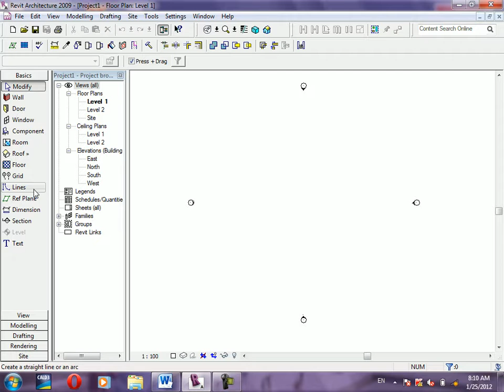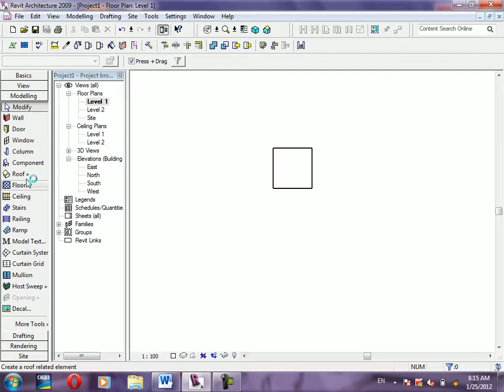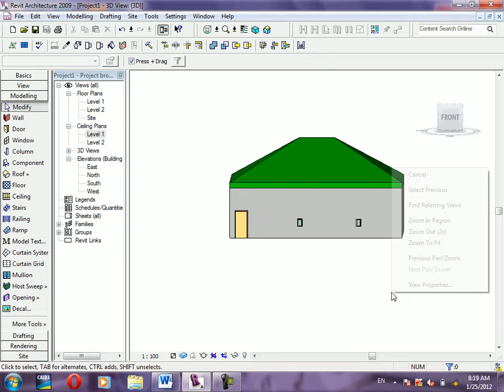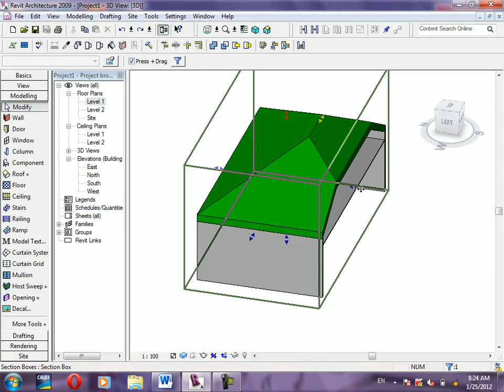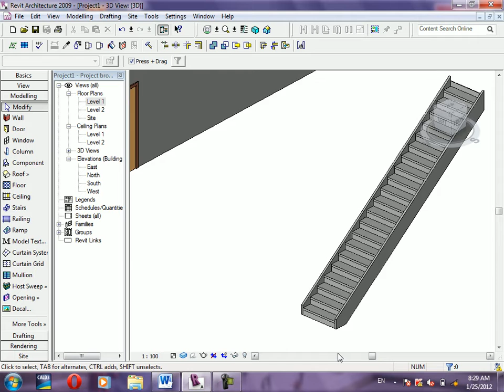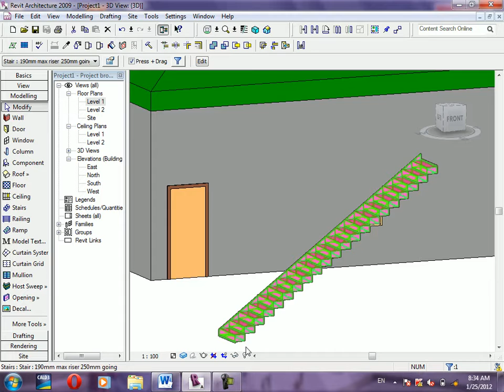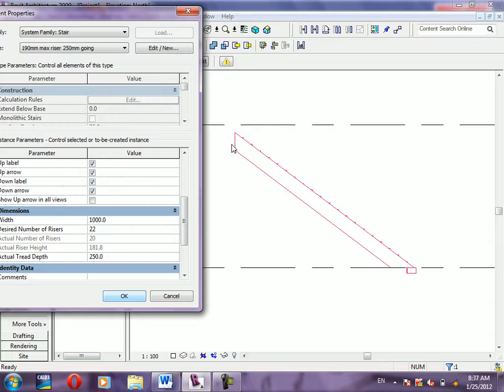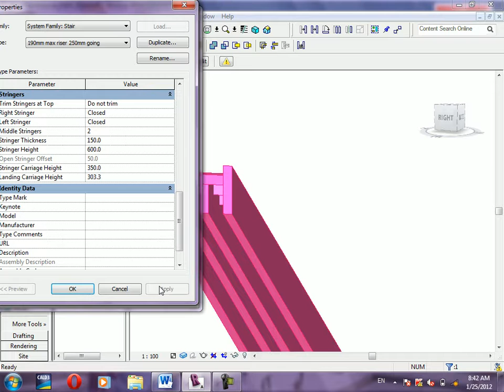Revit tutorials for beginners Persian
پروژه مکمل
اساسات ریویت 2009 به زبان فارسی – دری (توسط یکی از استادان پوهنتون پولی تخنیک کابل)
این برنامه مکمل 17 درس است که یک تن از استادان پولی تخنیک کابل تدریس کرده است در صورت که مشکل در بخش از برنامه دارید در ویب سایت ما رفته و سوال تان را ارسال کنید و یا اینکه در صحفه فیسبوک و یا انستاگرام ما را همراهی کنید